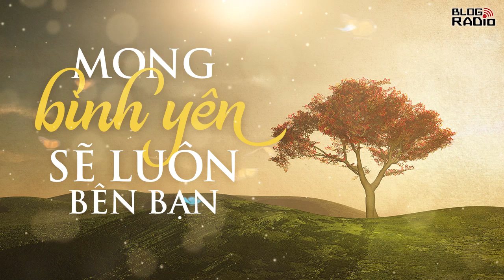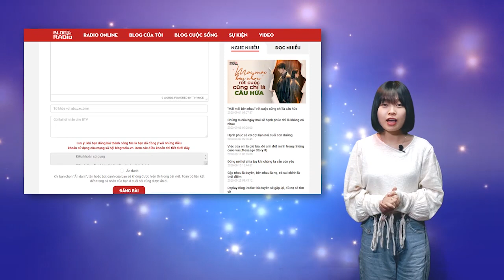Replay Blog Radio: Mong bình yên sẽ luôn bên bạn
Tôi đã từng mơ những giấc mơ với tiếng gió thì thầm trên đồi ngập màu xanh của lá, màu vàng của những đốm nắng loang tròn. Tôi vẫn thường nhìn thấy tôi ngồi một mình trên đó và hỏi chuyện những khóm cỏ may mắn dưới những gốc cây thông già. Trong giấc mơ, tôi thấy mình khỏe hơn bao giờ hết. Tôi ôm trọn mọi vật trong tầm mắt, trong cái nhìn khác tôi ngoài đời thực, mà cũng thật giống tôi ngoài đời thực. Có tiếng gió thì thầm vào tai tôi:
“Bạn muốn sống đến bao lâu?”
Tôi mỉm cười: “Đến khi nào đủ hài lòng và tôi biết mình cần phải ra đi”.
Hài hước mà nói, tôi thích được sống trong những giấc mơ hơn, bởi ở đó tôi thấy mình như được lựa chọn. Lựa chọn được ước, những điều ước như chỉ của riêng tôi.

“Em yêu anh được không?”
Em đã từng hỏi tôi như thế trong những tháng ngày mà bệnh tật đang dần khiến tôi trở nên phiền toái và khó chịu. Khi đó, tôi chỉ gật đầu và mỉm cười. Tôi chưa bao giờ nói yêu em và em không phiền lòng vì điều đó, có lẽ bởi em sợ tôi nói xong và rồi biến mất khỏi cuộc đời em mãi mãi. Còn tôi cũng không muốn mình trở thành kẻ thất hứa.
Tôi cũng đã từng muốn được hỏi em: “Anh yêu em được không? Một người như anh cũng không sao chứ?”. Nhưng rồi, những nỗi sợ chỉ cho tôi dừng lại ở đó thôi... dừng lại ở đó thôi... bởi có lẽ, chỉ như vậy là đủ.

Tác giả: Oanh Nguyễn, Lê Minh Trí
Giọng đọc: Sand, Hà Diễm
Thực hiện: Hằng Nga
Thiết kế: Hương Giang

📻 Blog Radio - Phát thanh xúc cảm của bạn!